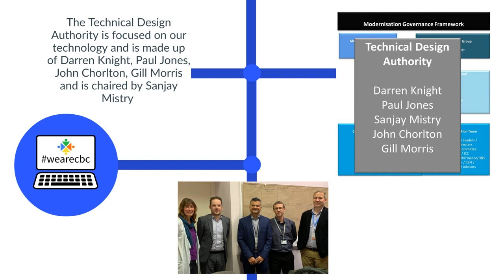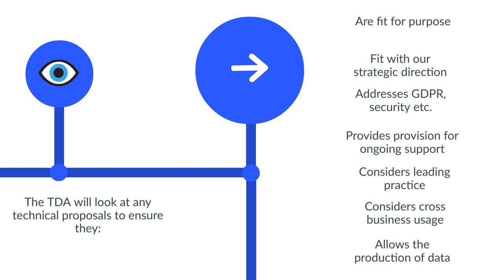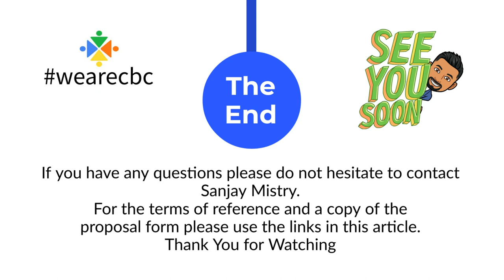Modernisation programme: Technical design authority